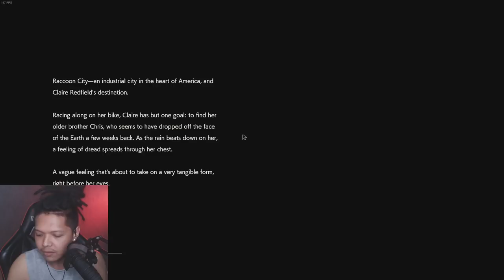LANJUD DUDEE! RE 2 Remake Part Claire #1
Qorygore - We're Going Crazy ft Matthew Sayersz (Official Music Video)